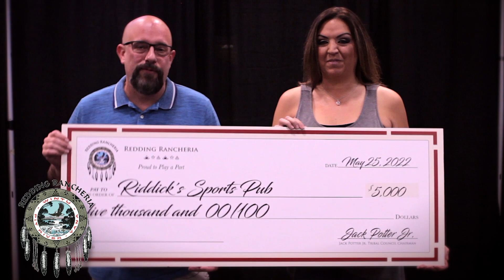Redding Rancheria Axiom Riddicks Thank You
Redding Rancheria spot featuring businesses who they helped stay afloat during Covid! The Rancheria never ceases to amaze me with their generosity!